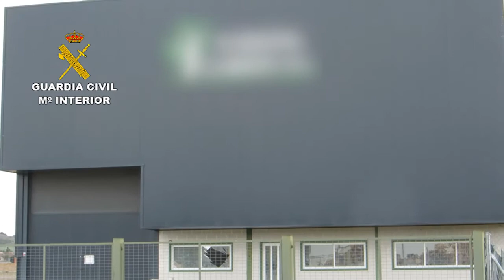2017-05-26_op_silo_valladolid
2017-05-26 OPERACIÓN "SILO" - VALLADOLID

La Guardia Civil esclarece el robo de más de 900 toneladas de trigo valoradas en 241.000 euros

- Se ha detenido a 2 hombres como supuestos autores de los delitos contra el patrimonio y el orden socioeconómico y robo con fuerza en las cosas

- El trigo sustraído había sido adquirido y transformado en harina por una empresa radicada en Benavente (Zamora)

La Guardia Civil, en el marco de la operación SILO, ha esclarecido el robo de 909 toneladas de trigo valoradas en 241.000 euros de una empresa de Mojados (Valladolid).

Se ha detenido a dos hombres, de 57 y 42 años de edad, como supuestos autores de los delitos contra el patrimonio y el orden socioeconómico y robo con fuerza en las cosas.
La operación se inició a raíz de la denuncia interpuesta ante la Guardia Civil por el responsable de una empresa productora de cereal de Mojados (Valladolid) sobre la sustracción de 909 toneladas de trigo cuyo valor económico ascendía a 241.000 euros.

Una vez comenzaron las investigaciones, tras realizar gestiones y tomar manifestación a varios vecinos de la localidad,  se tuvo conocimiento de que numerosos camiones de varias empresas habían estado cargando durante días el trigo sustraído. Asimismo, y gracias a la colaboración ciudadana, se logró  identificar a una de estas empresas, lo que orientó las investigaciones hacia una empresa harinera de la localidad de Benavente (Zamora).

Los agentes constataron que el destino del trigo había sido transformado en harina, acreditando la harinera documentalmente la compra legal del trigo sustraído, por un importe de 101.295 euros (cantidad notablemente inferior al precio de mercado), habiendo comprado el trigo a una empresa radicada en Aguilar de Campoo (Palencia).

Desplazados a esta localidad y tras practicar gestiones, la Guardia Civil procedió a la detención del gerente de la empresa dedicada a la compra-venta de cereal, como supuesto autor de un delito de Receptación, al no acreditar la compra del cereal. Durante la investigación los agentes obtuvieron la información de que había pagado por el trigo la cantidad de 78.000 euros, obteniendo un beneficio de unos 23.000 euros por ejercer de intermediario y dar cobertura legal (facturas).

Tras tomar declaración al detenido, se pone de manifiesto que la autoría de los hechos corresponde a un vecino de Mojados, actualmente en paradero desconocido, que sin el consentimiento de la empresa afectada y aprovechando que poseía llaves de la nave, ya que anteriormente había sido propietario de la misma, accedió a ella y organizó todo el entramado para dar salida y venta al grano.

La venta del grano se realizó por mediación de una persona que puso en contacto al vendedor con la empresa de Aguilar de Campoo, procediendo a la detención del  mismo por un delito de de Robo en la Figura de Cooperador Necesario.

La operación ha sido desarrollada por agentes pertenecientes al Equipo ROCA de Medina del Campo (Valladolid).
Enlace noticia: